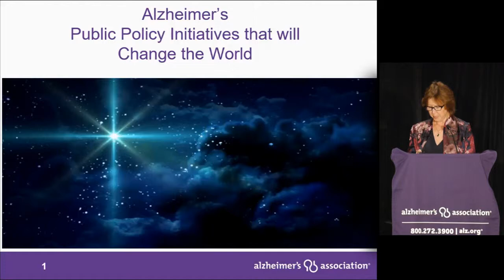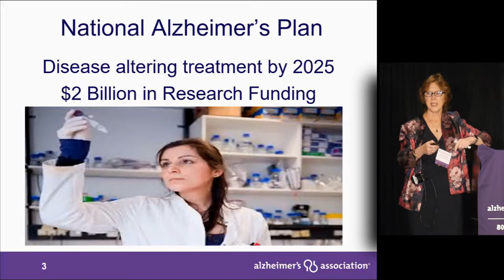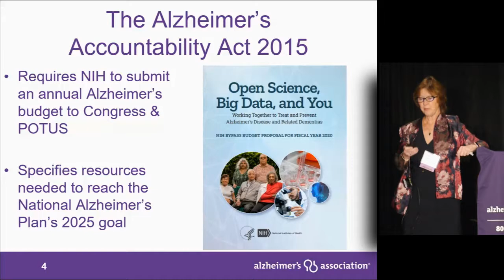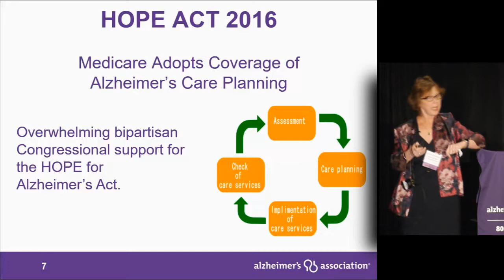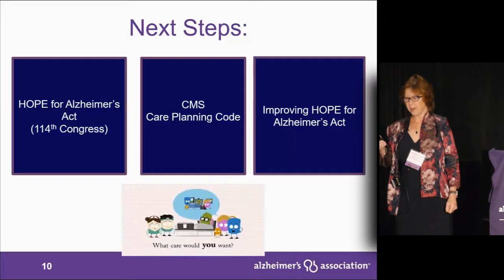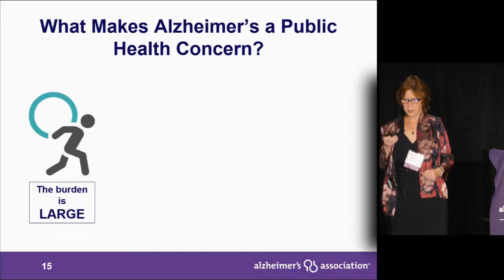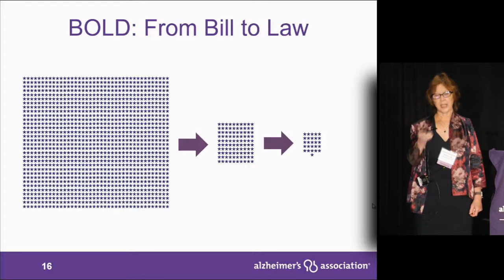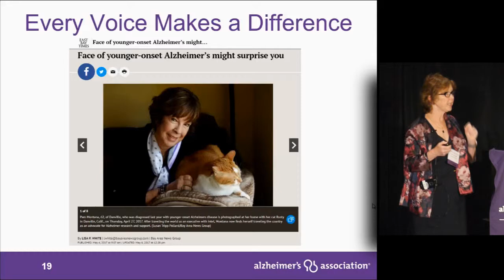Ruth Gay MS: Creating a World Without Alzheimer's Disease